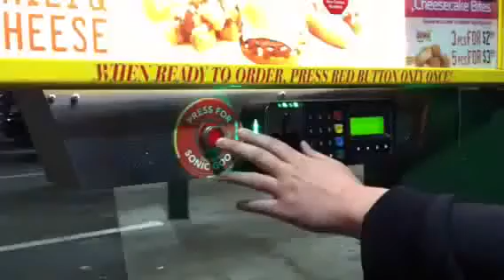Giorgio Loves Sonic (subtitulado español)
Yo sólo soy responsable de los subtitulos, por favor visita el vídeo original de Giorgio y su canal. Tiene unos covers y canciones originales excelentes!!

I'm only responsible for the subtitles. Please check Giorgio's official video and his channel. He has some amaizing covers and original songs!!!